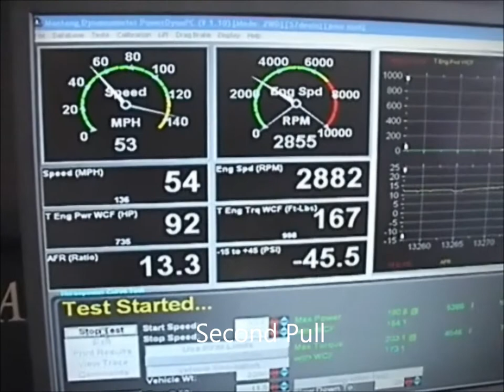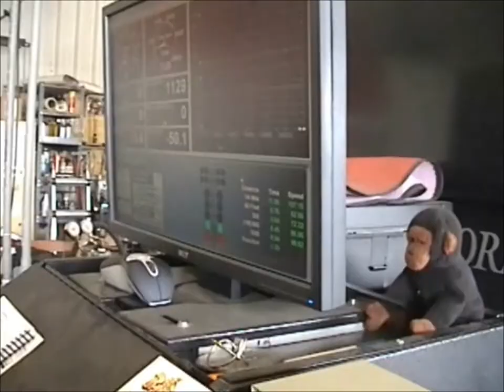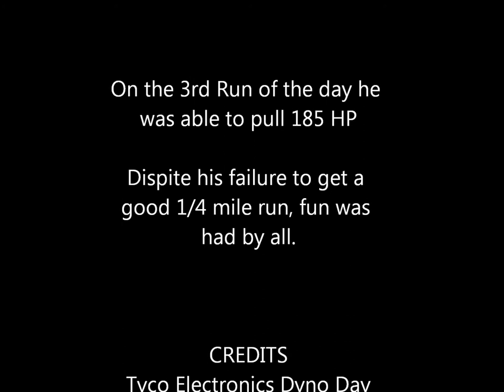1957 Small Block Chevy Powered Devin Sports Car Dyno Day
Video of a 1957 Devin Sports Car on the Dyno. Driven by my father of 72 years young.  Fun was had by driver and spectators.